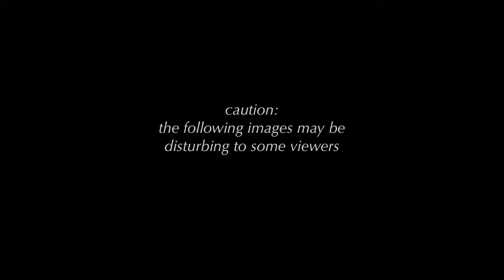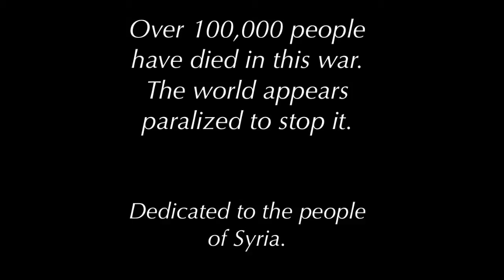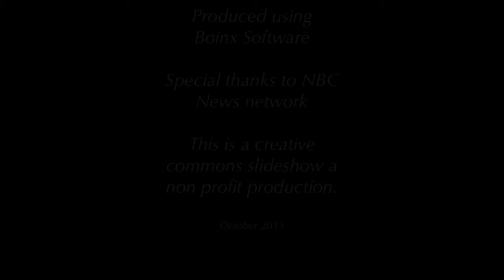Syria, A Nation in Crisis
A photo essay depicting the civil war in Syria.